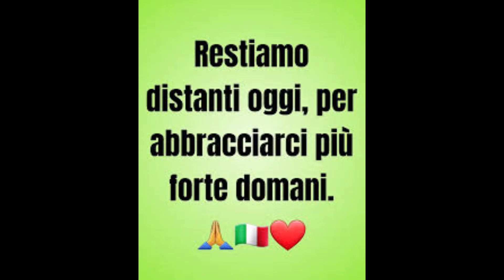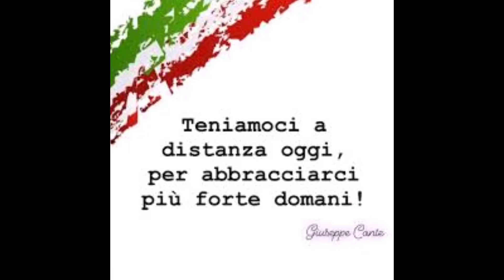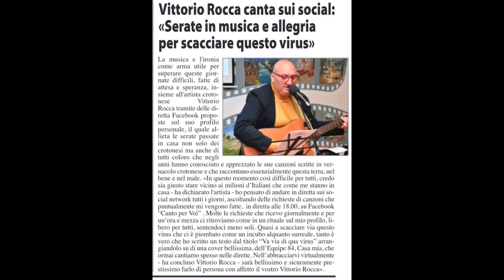Versione orchestrale Ritorneremo ad Abbracciarci testo e musica Vittorio Rocca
questa versione aggiornata di quella fatta in acustica vi auguro buon ascolto , nella certezza che presto ritorneremo ad abbraciarci